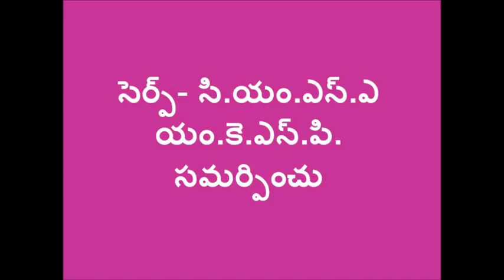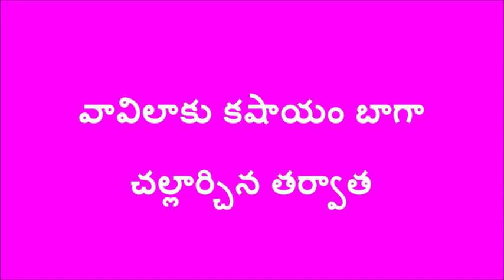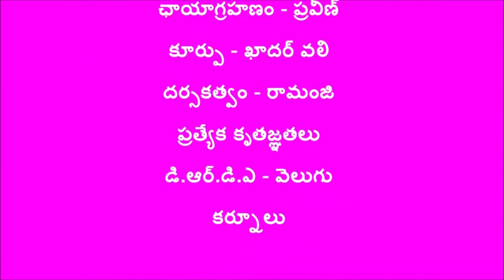Vavilaku Kashayam / Vitex botanical extract_Kurnool_SERP-CMSA & digital GREEN, A.P.